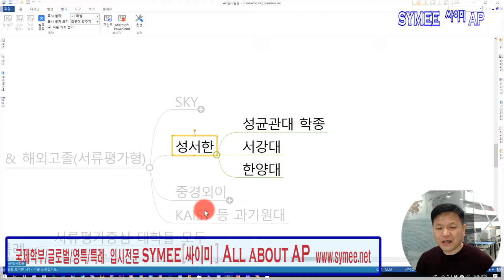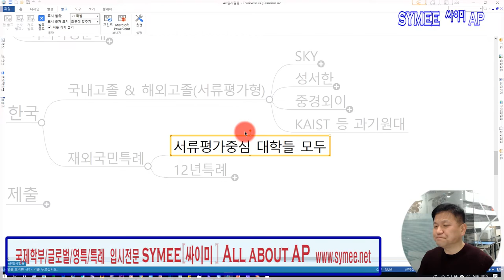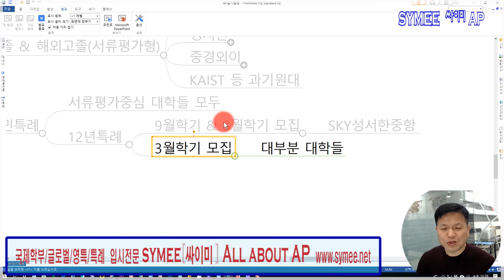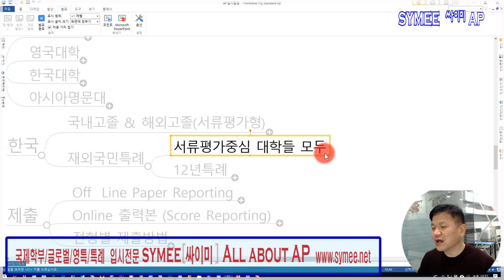AP#3. AP입시활용 - 한국대학편 ( How to USE AP Scores when u apply for univs in Korea )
국내대학 입학준비 스펙으로서 AP의 입시에의 활용방법
( 한국고/국제고/외국인고/외국국제고/해외고/특례입학생의 한국대학 입학시 AP활용방법)

- 강의 : 홍삼영 원장

제공 : 싸이미 글로벌입시 컨설팅  All about AP